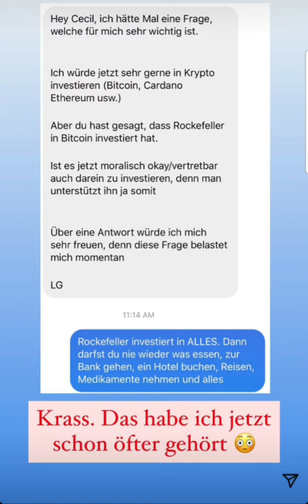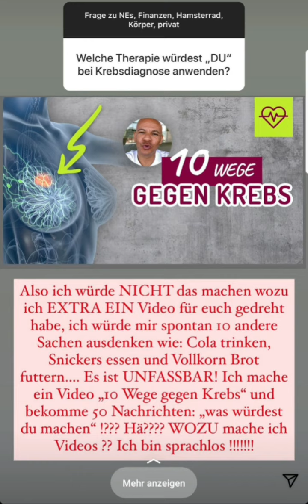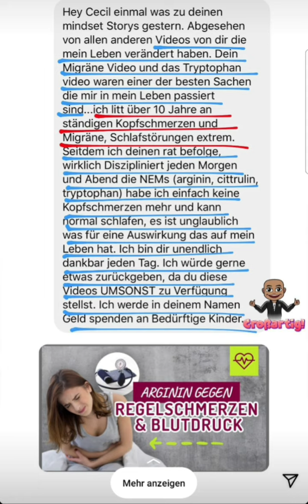Coach Cecil Instagram Storys vom 15.02.2021